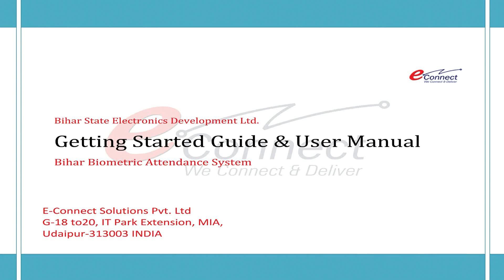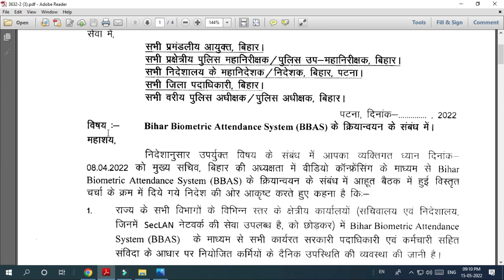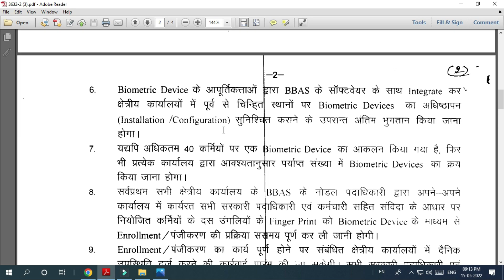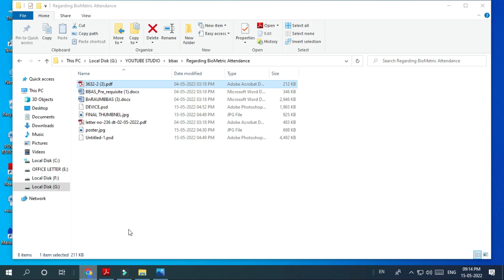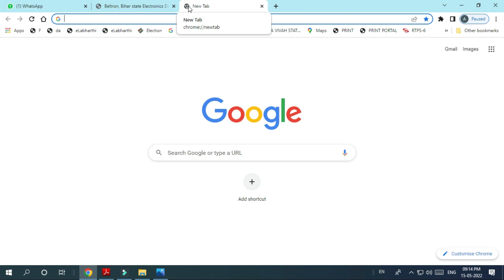Bihar biometric attendance system | 01 june se sabhi government office biometric bbas Online Mitra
Bihar biometric attendance system | 01 june se sabhi government office me biometric attendance system biometric bbas | Online Mitra